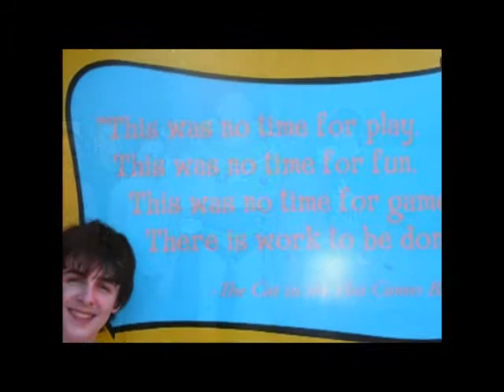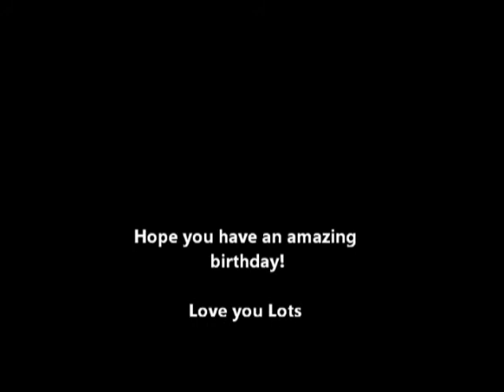Danny 21st PC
Becky and Matt's birthday present memory DVD to Danny